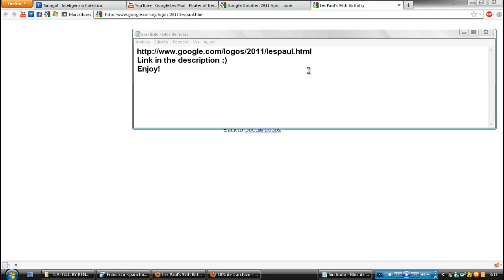Play guitar in Google! (Easter Egg)